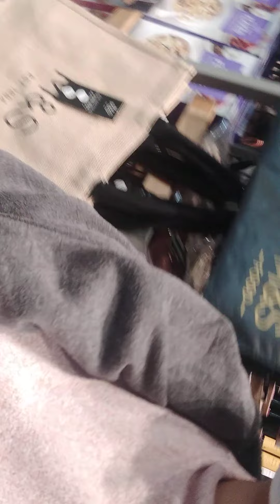One beautiful building in tsuen wan NT.